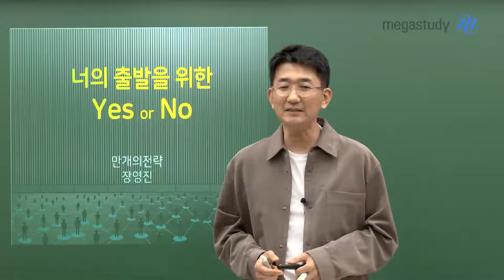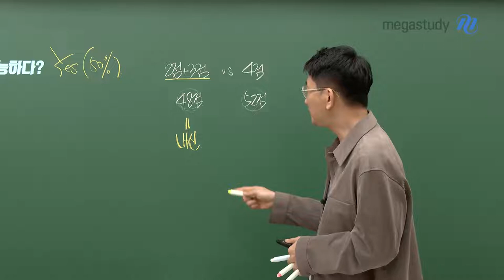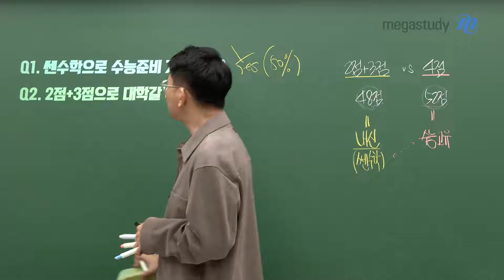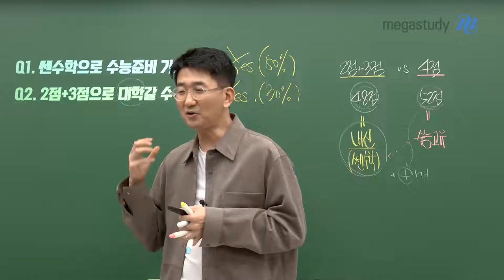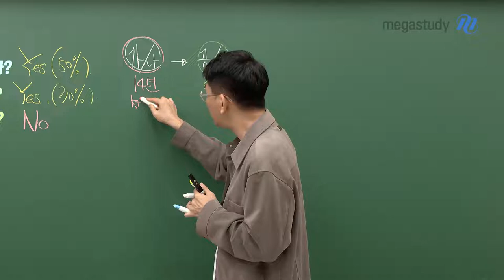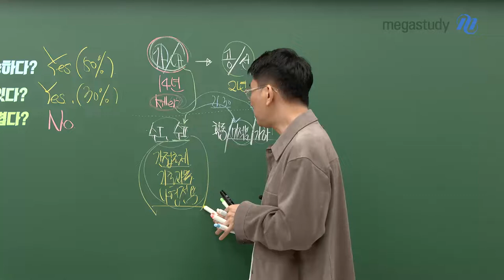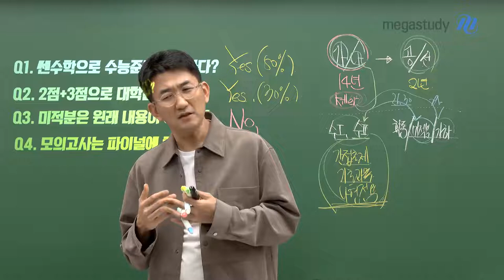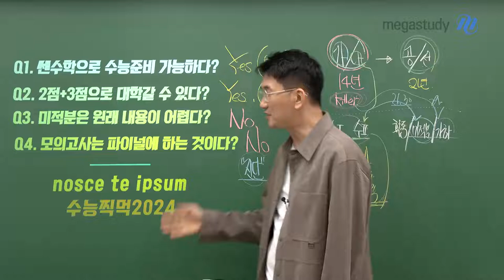[메가스터디] 수학 장영진쌤 - 너의 출발을 위한 YES or NO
매 시기마다 여러분들의 위치를 파악하고

수능으로 가기 위한 가장 좋은 길을 찾아드리도록 하겠습니다.

Q1. 쎈수학으로 수능준비 가능하다?

Q2. 2점+3점으로 대학갈 수 있다?

Q3. 미적분은 원래 내용이 어렵다?

Q4. 모의고사는 파이널에 하는 것이다?

2024 수능,

장영진 선생님의 수능찍먹 2024로 진단해보고 시작해봅시다!